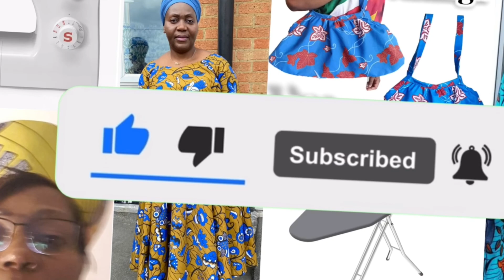Meilleur Modèles de Robes 👗 Soirée de Femmes Africaine / wax Ankara /